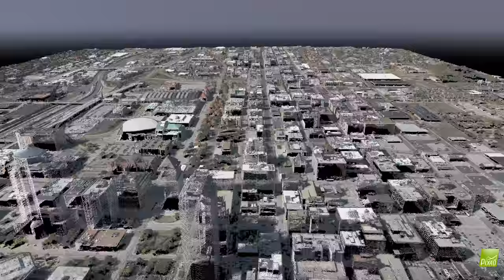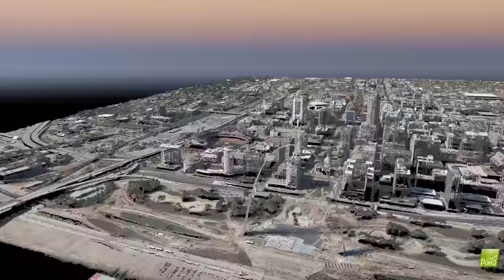St. Louis Vertical Reconstruction (Strafe)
490 UltraCam X images